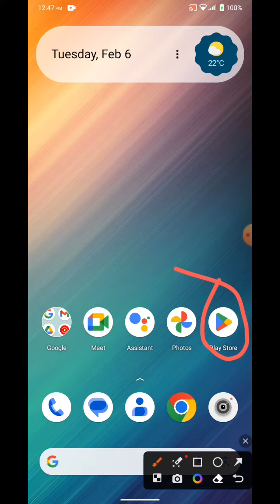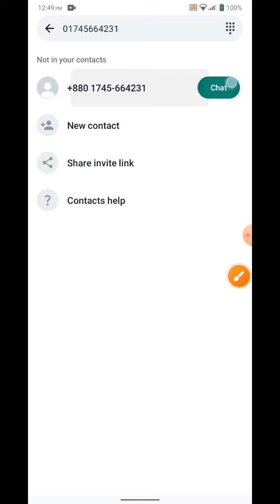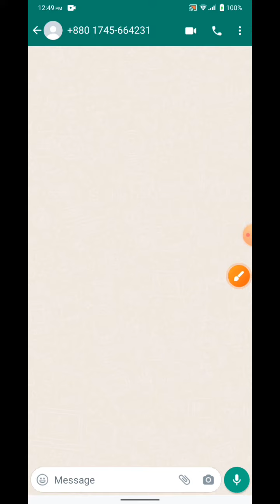কীভাবে নম্বর সেভ করা ছাড়াই Whatsapp মেসেজ পাঠাবেন?